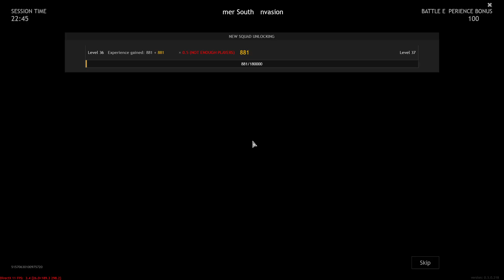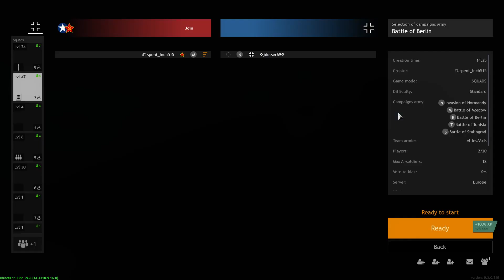Enlisted - Jumping into a Custom Match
I joined a custom match late, and this is the result.